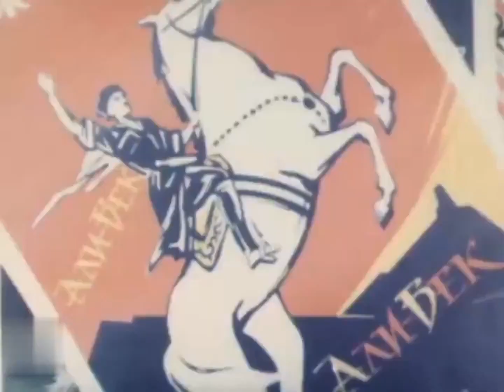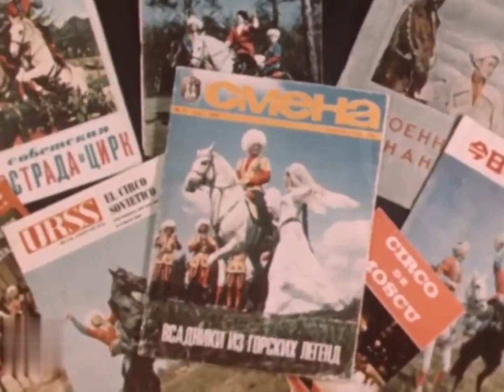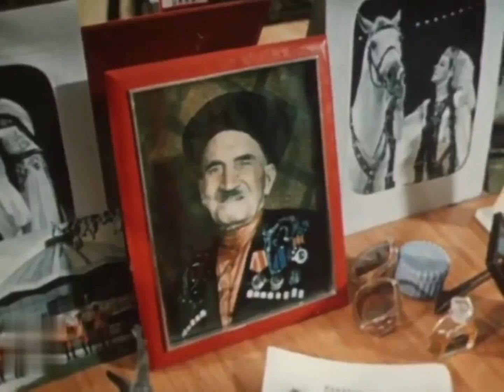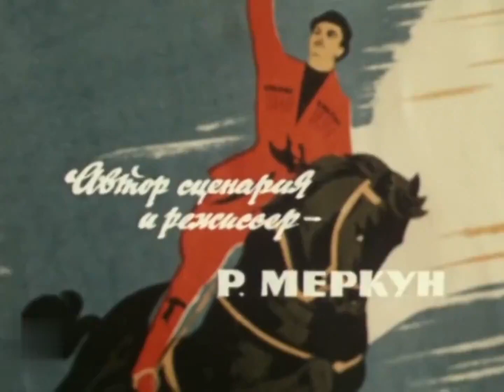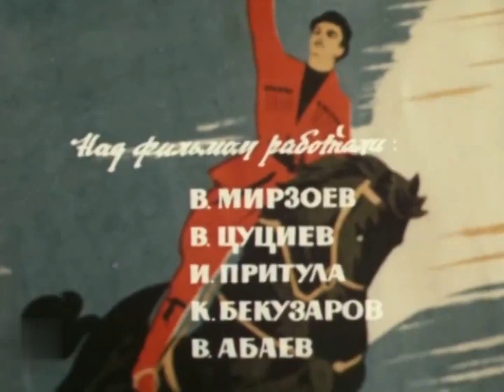Джигиты Али-Бек (1977)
"Джигиты Али-Бек"
Северо-Осетинское телевидение, 1977.

О цирковой труппе джигитов-наездников "Али-Бек" и цирковой династии Кантемировых, основателем которой стал народный артист РСФСР,  основоположник советской цирковой джигитовки Алибек Кантемиров.

Автор сценария - Роберт Меркун
Режиссер - Роберт Меркун
Оператор - Михаил Немысский